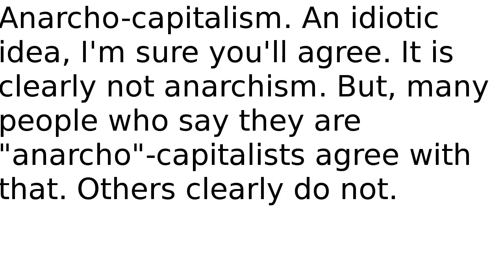I'd make a video wrecking "anarcho"-capitalists, but...